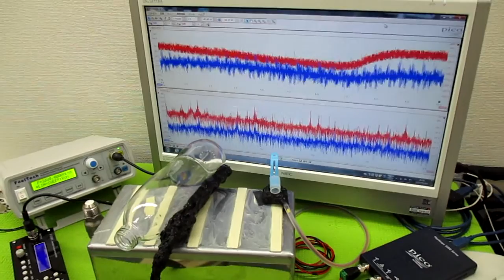非線形振動現象をコントロールする超音波発振制御技術